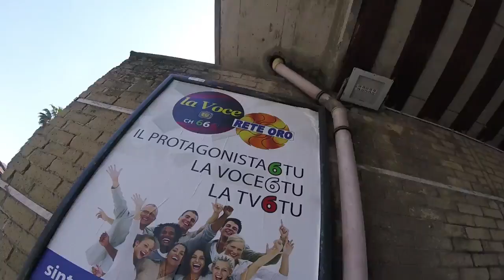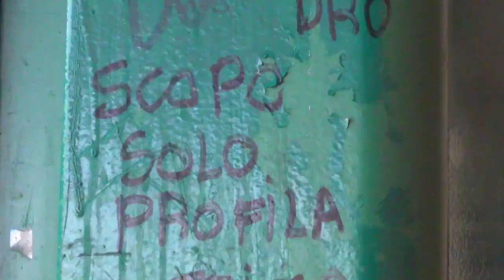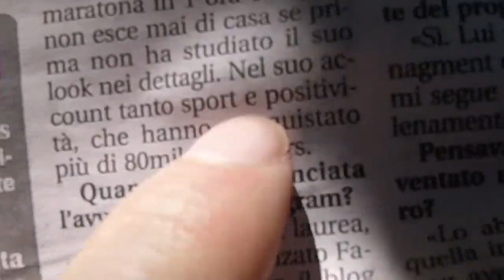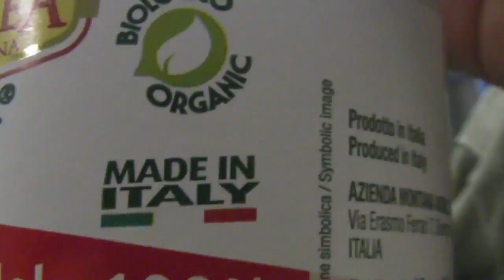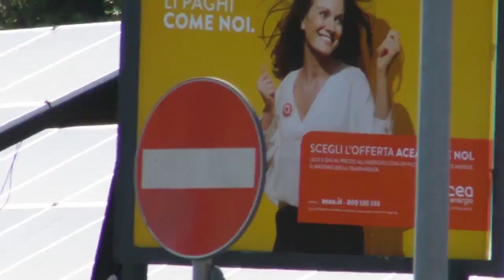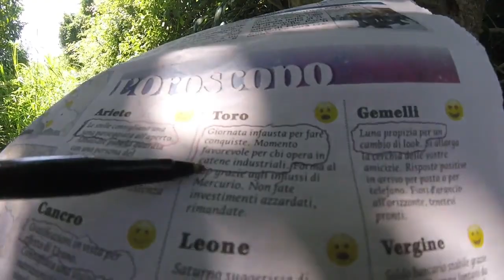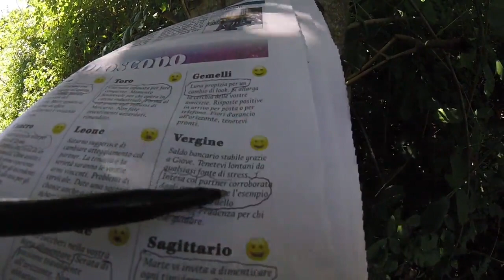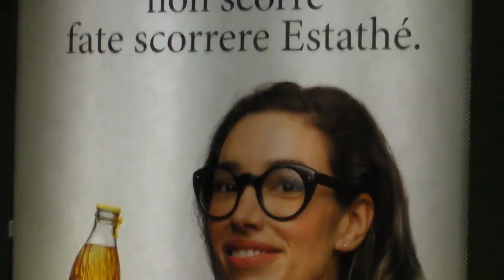The Invisible Rome (2019)